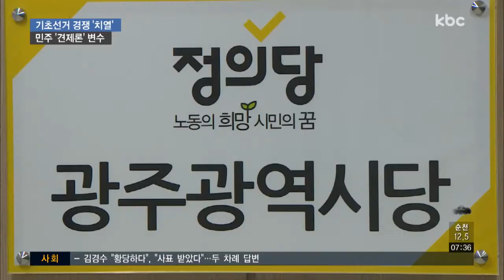기초단체장 본격 경선..민주당 우세 속 야당도 치열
더불어민주당 시도지사 경선이 마무리되면서, 이제 관심은 기초단체장 후보로 쏠리고 있습니다.

민주평화당과 바른미래당도 후보를 확정해 맞불을 놓는 등 치열한 경쟁을 예고하고 있습니다.

정지용 기잡니다.